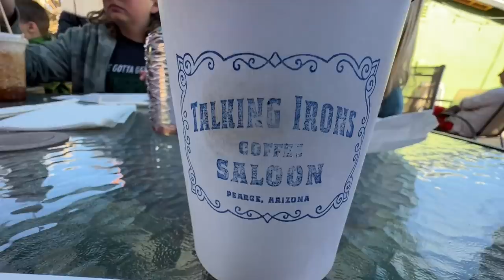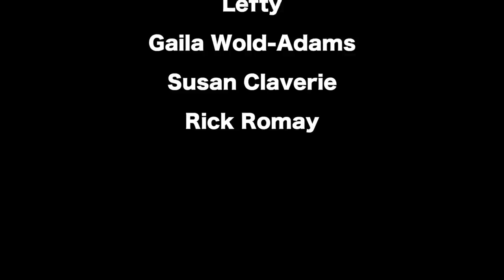Installing Our First Chicken Garden Door Frame! (Day 26)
Today our first door frame goes in and we talk about the importance of cleats. We also introduce you to our last chicken of our flock and make one of our favorite sides - Green Sauce!

Green Sauce Recipe

3 Avocados
1 Bunch of Cilantro
Juice of 2 limes
1-2 jalapenos
1-2 Tablespoons Vinegar
1 Tablespoon Olive Oil
1/4 Cup Water
1 Teaspoon Salt

Mix all ingredients in a blender.
Store in fridge up to 2 days
Enjoy on tacos, eggs, pretty much anything.